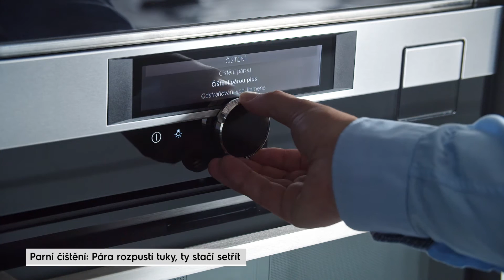Jak se správně starat o pečicí troubu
Ať už máte doma horkovzdušnou, multifunkční nebo parní troubu, vždy po dopečení nechte otevřená dvířka kvůli odvětrání vlhkosti, která způsobuje korozi. Pokud má vaše trouba samočisticí funkci, např. katalytickou, pyrolytickou nebo parní, máte o starost méně. Pokud nemá čisticí program, pořiďte si originální čisticí prostředky, které fungují skvěle a také vám ušetří námahu. Pro pečicí trouby AEG je koupíte na